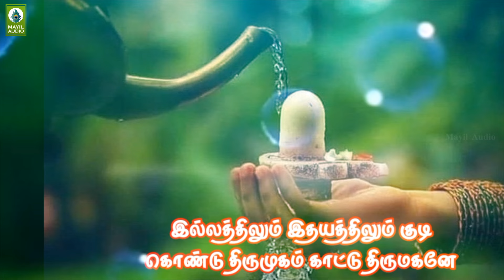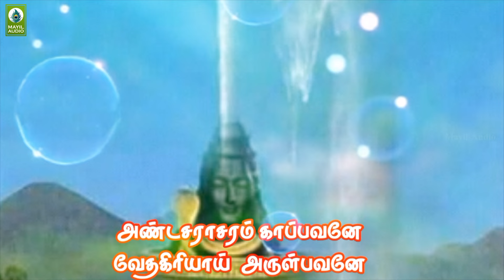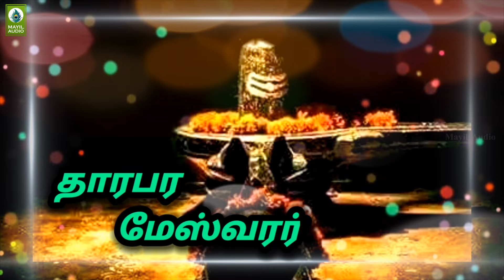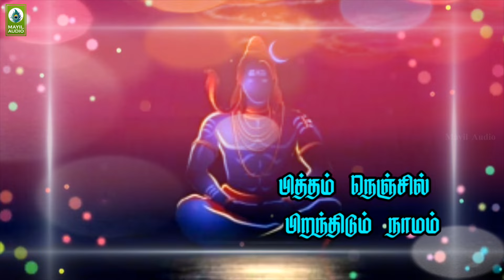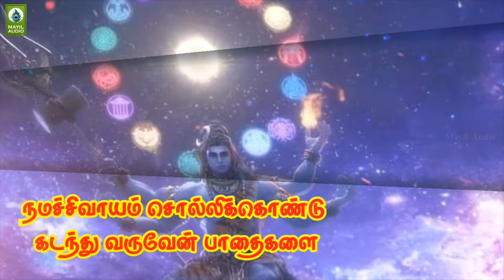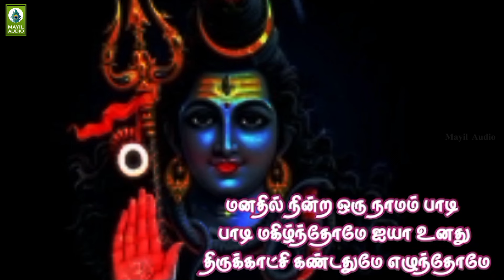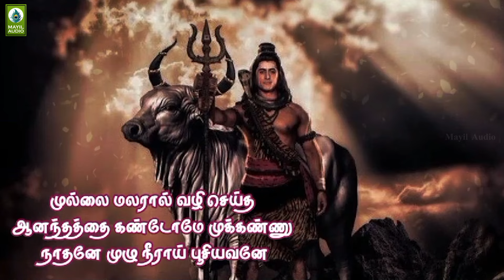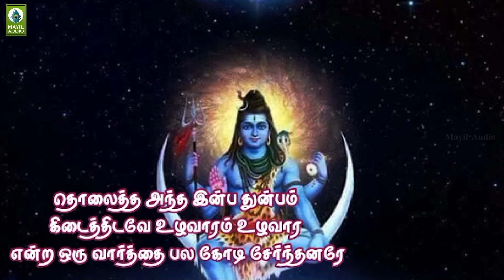பிரதோஷ நாளில் கேட்கும் சிவன் சிறப்பு பாடல்கள் | Pradhosam Sivan Songs | Jukebox | Sivan Padalgal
0:00 - Andasarasaram Kappavane
5:24 - Tharaparameshwarar
9:01 - Sivana Pakkanuma
15:19 - Bakthi Thanil Mukthitharum
20:10 - Ponnaara Meniyane

Album        : Andasarasaram Kappavane
Song           : Andasarasaram Kappavane
Singer         : Robert
Lyrics          : Loganathan
Duration     : 0:00

Album        : Tharaparameshwarar
Song           : Tharaparameshwarar
Singer         : Ex.Subaithar Chandru
Lyrics          : Ramachandran
Duration     : 5:24

Album        : Sivana Pakkanuma
Song           : Sivana Pakkanuma
Singer         : Deiveegan
Lyrics          : Savilla Thanisalai
Duration     : 9:01

Album        : Bakthi Thanil Mukthitharum
Song           : Bakthi Thanil Mukthitharum
Singer         : Karthik
Lyrics          : Karthik
Duration     : 15:19

Album        : Ponnaara Meniyane
Song           : Ponnaara Meniyane
Singer         : Balakumaran
Lyrics          : Poobalan
Duration     : 20:10